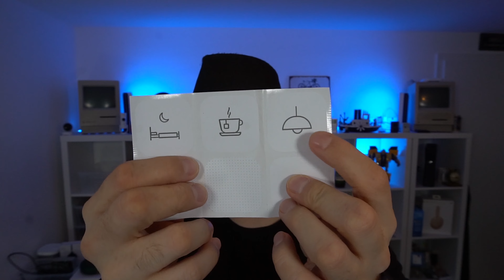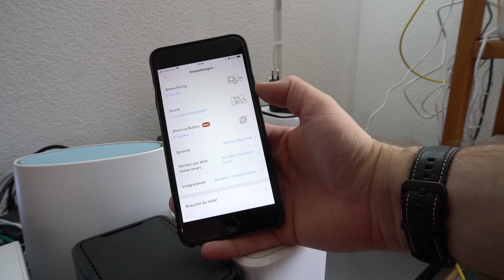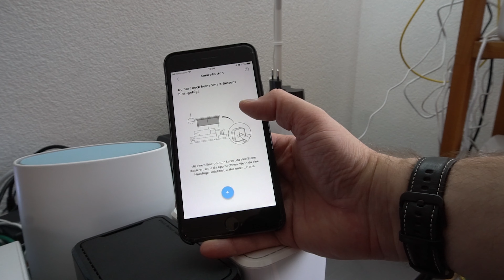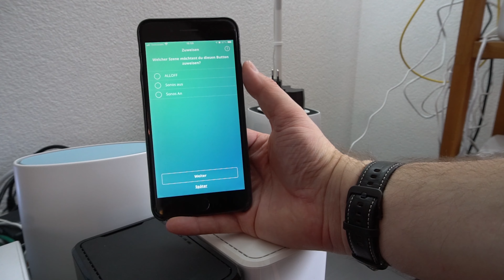IKEA Shortcut Button - Unboxing und Konfiguration | DEUTSCH | 4K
Manchmal muss man einiges an Geduld mitbringen, bei Smart Home Gadgets aus dem Hause IKEA. Auf den Shortcut Button von IKEA haben wir gefühlt drei Jahre warten dürfen. Nun sind sie endlich bestellbar, hier in der Schweiz, Deutschland und in Österreich.

Kapitelmarken:
00:00 - Heute geht es um die IKEA Shortcut Buttons
00:24 - Die Schachtel, ein paar Informationen und mein Hinweis auf den Homey
02:08 - Das Unboxing, was ist alles im Karton drin?
05:43 - Batterien einsetzen der Druckpunkt der Buttons
06:20 - Das einmalige Verknüpfen mit der IKEA Home Smart App
08:08 - Jetzt müsst ihr eure vorher eingerichteten Szenen hinterlegen
08:59 - Mein erstes Fazit nach der Konfiguration sowie ein paar Möglichkeiten fürs Einsatzgebiet

Link zum Testbericht, der folgt auf dem Blog.

Meinen ausführlichen Testbericht zu den IKEA Shortcut Buttons findet ihr bald hier im Blog: